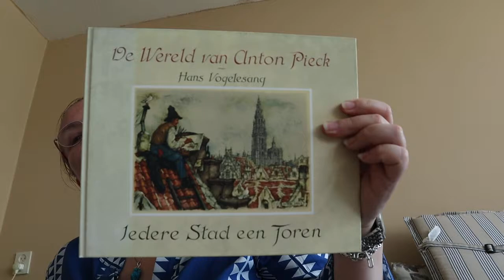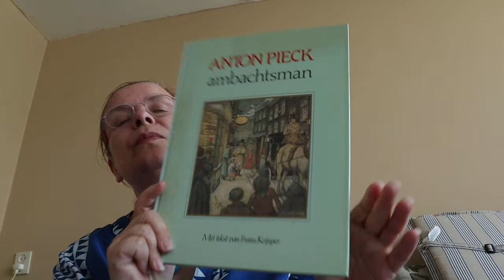kringloop shoplog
van conny